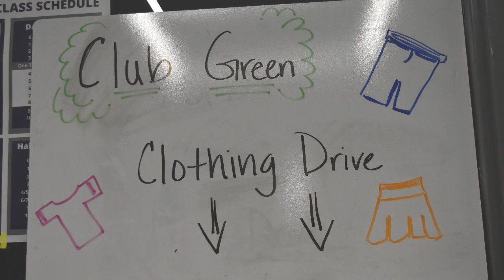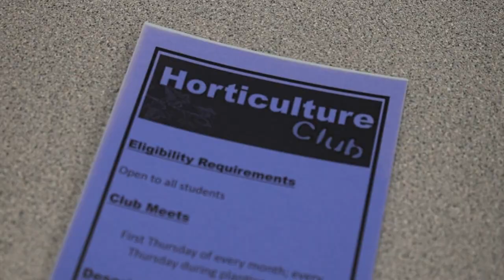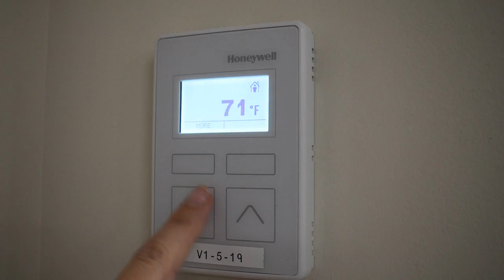Earth Day and Arbor Day: No Celebrations at WCCHS This Year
Earth Day and Arbor Day passed quietly at West Chicago Community High School this spring.